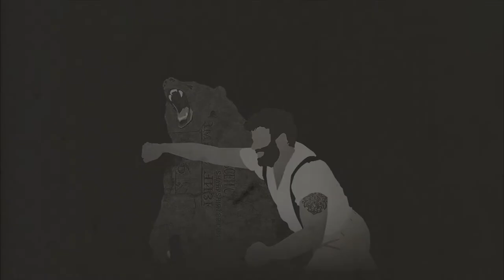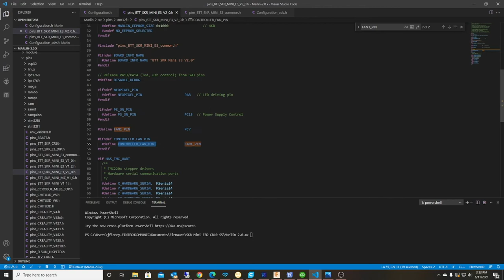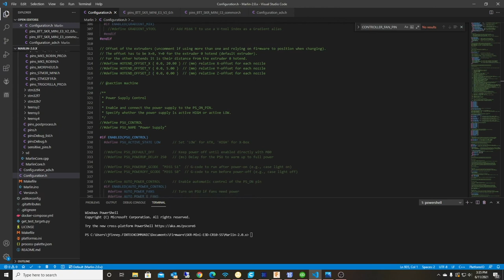Creality CR10 S5, SKR Mini E3 2.0, Bltouch upgrade repair, TMC 2209 Marlin 2.0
I picked this massive printer from a customer. The Bed is 500mm x 500mm. The printer sat for 2 years. I converted the mainboard to a newer Marlin 2.0 32bit board. The cool thing about the SKR Mini E3 board is that its a direct replacement for Creality. The customer also gave me a Creality Branded BLtouch with 5 pin connector.

Creality BLtouch

MicroSwiss Extruder

SKR Mini E3 Board

If need help with your 3D printer and in Orange County CA call my number below